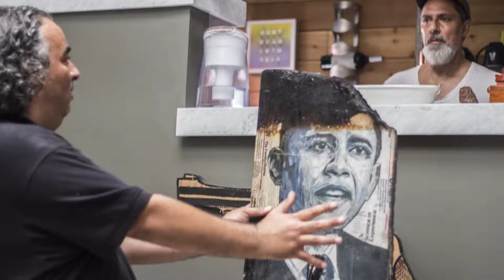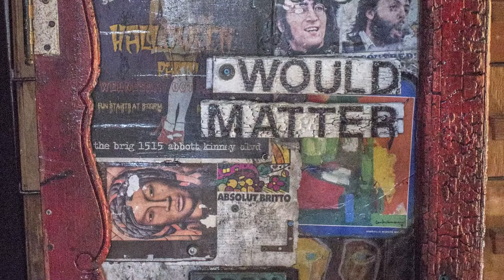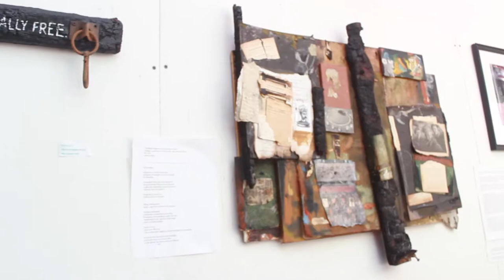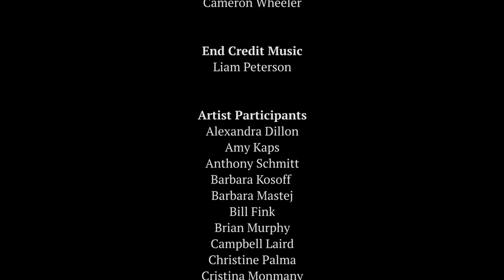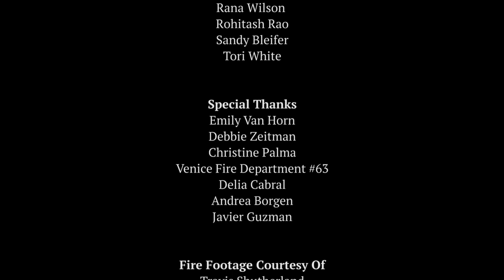PALIMPSEST VENICE MOVIE (2017)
On January 5, 2016, a fire burned down Flavio Bisciotti’s home art studio. The loss included his personal paintings, photographs and ephemera, furniture, objects, tools, materials, clothing, files, and things he had collected over his lifetime. After the initial shock and after speaking with friends, he came up with the idea to salvage the remains of the fire to create new artworks. Flavio has curated art exhibits in the past that has involved local artists. His idea for this exhibition is a collaborative community effort where the participants are able to make art to strengthen their relationship with fellow participants. The name of this project and series of exhibitions is called Palimpsest.

Flavio Bisciotti is a multi-faceted individual with several deep areas of interest. This includes his artwork, and also his company Bisciotti design+build and his championing of artists through his art gallery, FAB-gallery in Santa Monica.